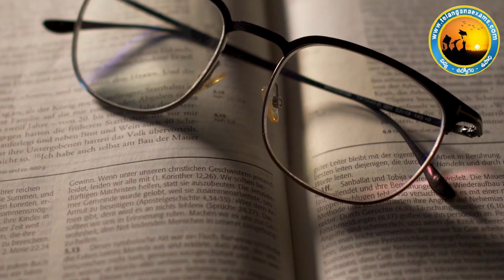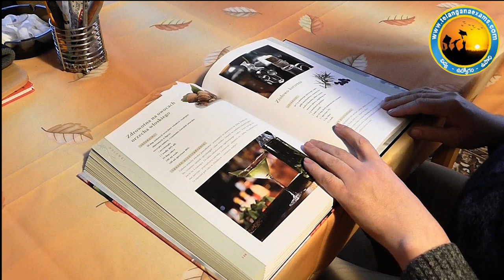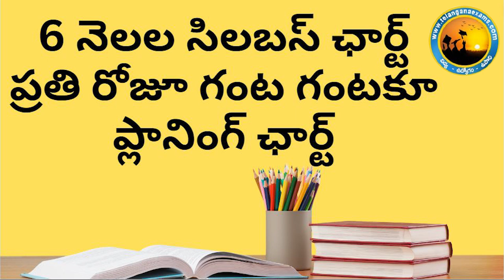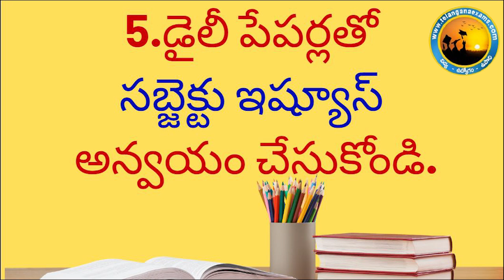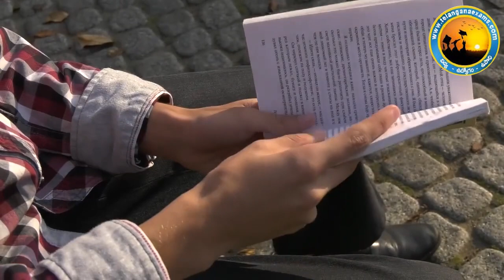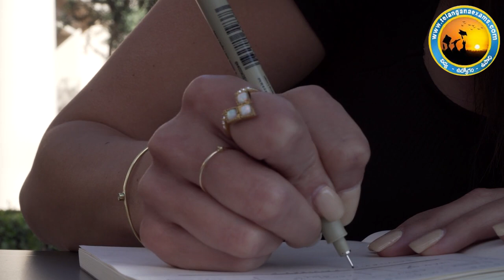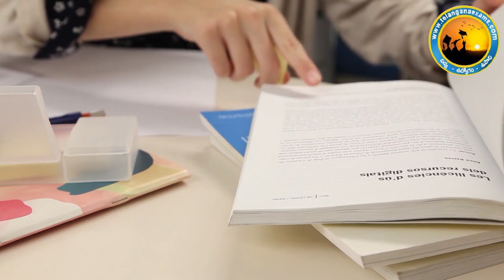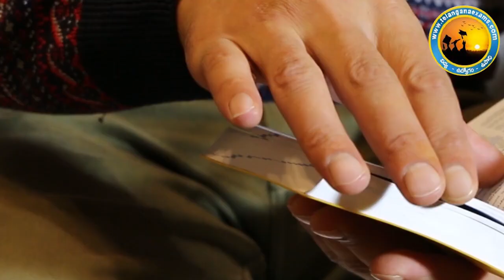6 MONTHS 6 TARGETS | TSPSC GROUP.2 & GROUP 3&4 GOLDEN TIPS |మీరు విజయం సాధించగలరు| GOLDEN DISCOUNT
గ్రూప్ 2,3 &4 టార్గెట్ పెట్టుకున్న వారి కోసం COMBINED కోర్సు లింక్